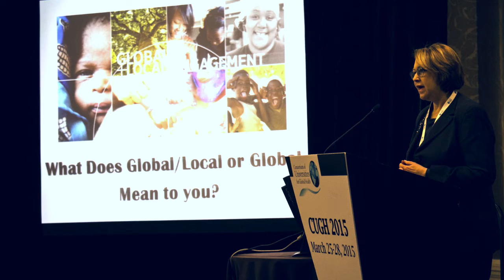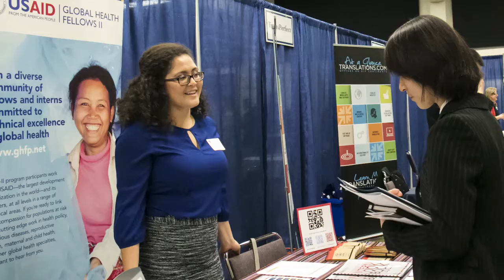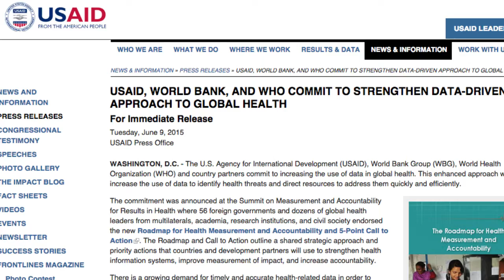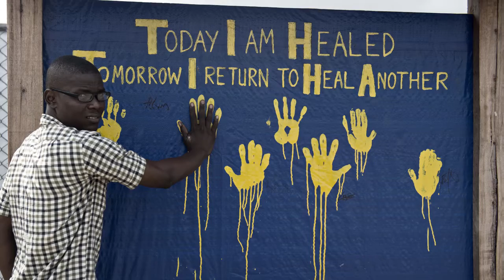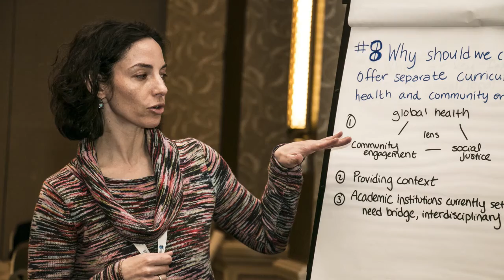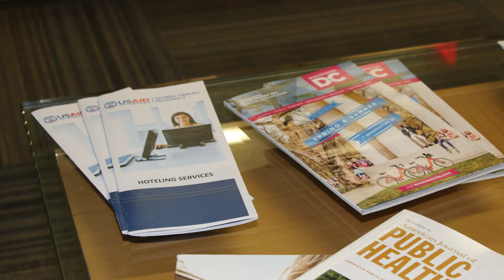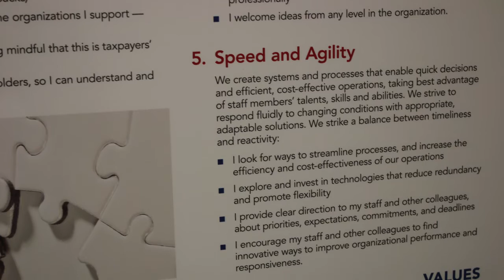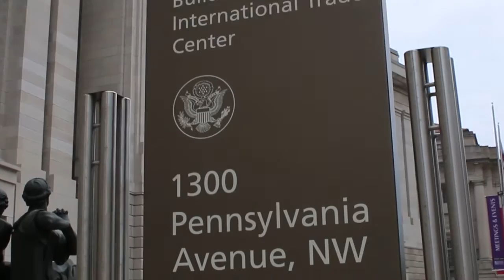The Next Generation of Global Health Professionals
The Global Health Fellows Program (GHFP) II is committed to strengthening the global health workforce by developing diverse, culturally competent leaders. But what do we mean when we say that? What does it take to bring solid technical expertise and innovative solutions to the agency we serve -- the US Agency for International Development?

Through virtual and in-person outreach, GHFP-II recruits and hires the best global health technical experts to address new and emerging challenges. We prepare participants with the tools and resources they will use to excel in their work and have fun at the same time! To get a better understanding of how USAID leverages GHFP-II to support the current and future generation of global health professionals, we invite you to view this video featuring USAID program champions, staff and participants.

to view the latest program-generated information.